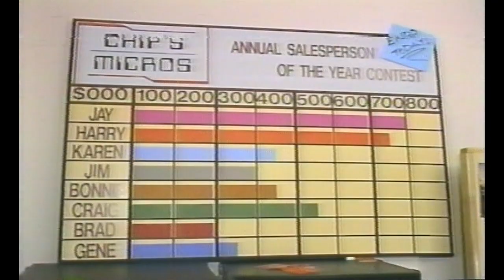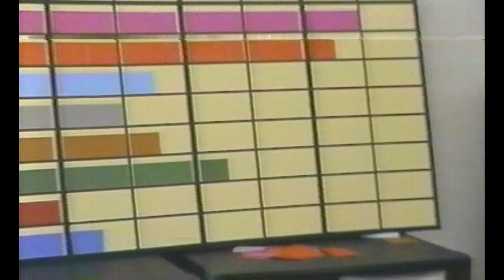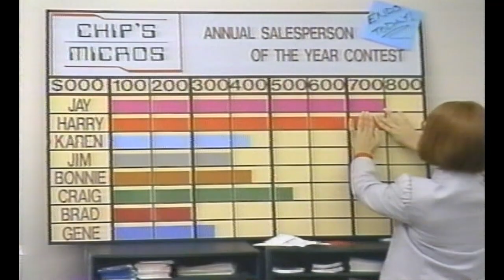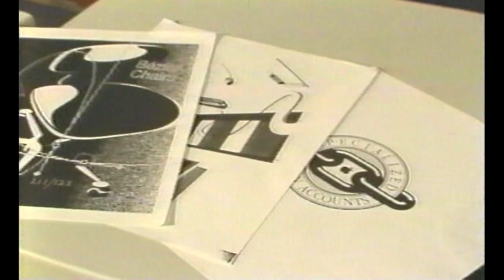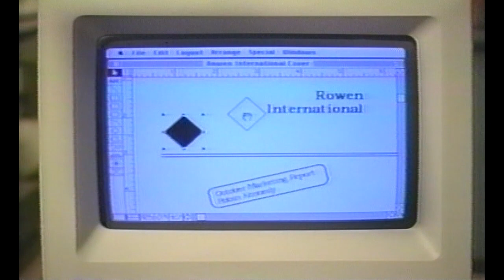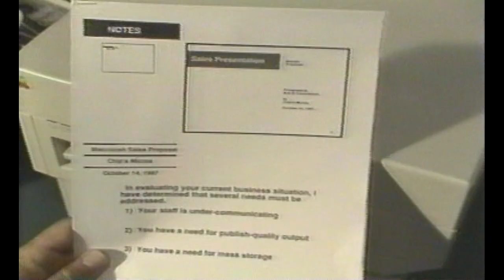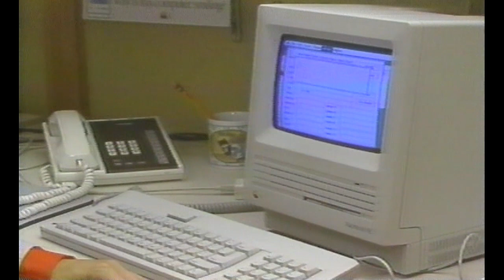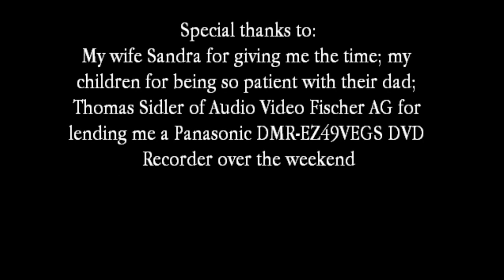Own-a-Mac - The Movie (1987)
Own-a-Mac. The Movie. Apple Computer, Inc. 1987

A promotional video of Apple Computer Inc. to promote their new (in 1987) Macintosh SE business computer. The power to be your best.

Macintosh SE - The powerful, expandable, business computer.

Video resurrected, restored, digitized, edited and preserved for the world by Urs König

Digitized from an original NTSC video tape using a Panasonic DMR-EZ49VEGS DVD Recorder

Edited using TMPGEnc 4 XPress (movie) and Windows Live Movie Maker version 2011 (intro and closing credits) on a Lenovo ThinkPad X61s under Windows Vista (sorry folks!)

Special thanks to:
My wife Sandra for giving me the time; my children for being so patient with their dad; Thomas Sidler of Audio Video Fischer AG for lending me a Panasonic DMR-EZ49VEGS DVD Recorder over the weekend

Think different.